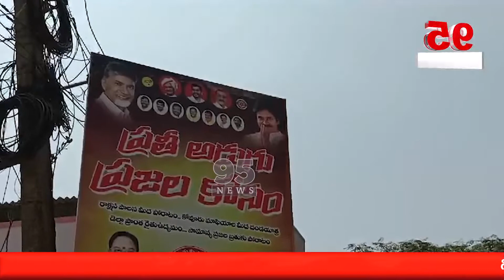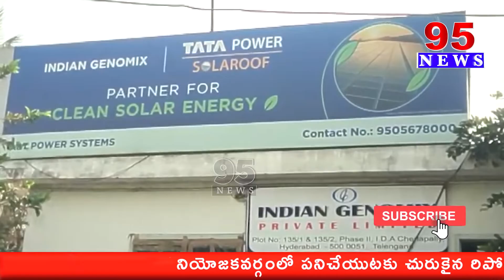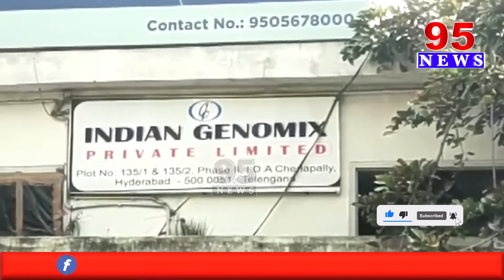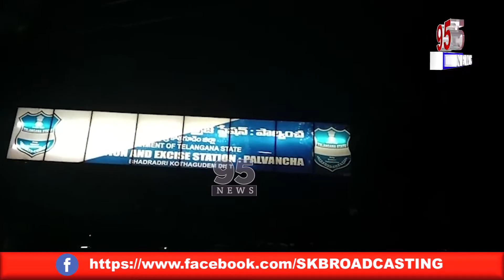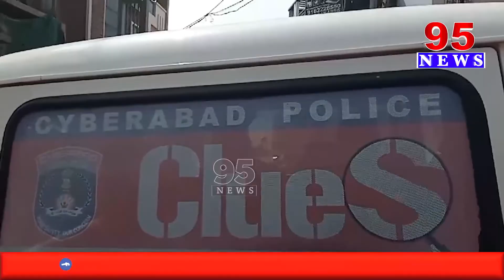5 PM BULLETIN || 95 NEWS Telugu||95News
95 Newsdigital is a New age  channel that provides unbiased and comprehensive news and entertainment programs in Both Telugu states and India.

95 Newsdigital delivers reliable information across all platforms: TV, Internet, and Mobile.